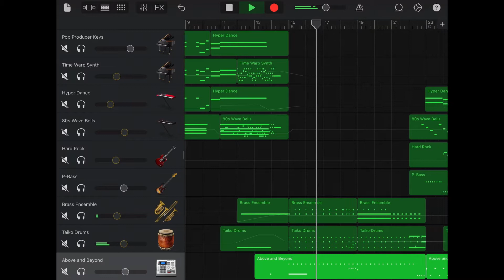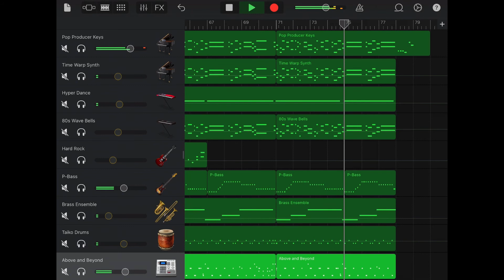【GarageBand】新時代 / Ado(ウタ) ─ 映画『ONE PIECE FILM RED』主題歌【耳コピ】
ウタちゃんめっかわ
シンセが懐メロぽいんだけど｢新時代｣なのよいですね。キック強めかつ疾走感あるサウンド、力強く前に踏み出している感じがしてワクワクします。映画館の音響で聴きたい！

豪華すぎる楽曲提供もこれからめちゃめちゃ楽しみです〜〜〜澤野弘之さんコラボはさすがに手を叩いて喜んでしまった